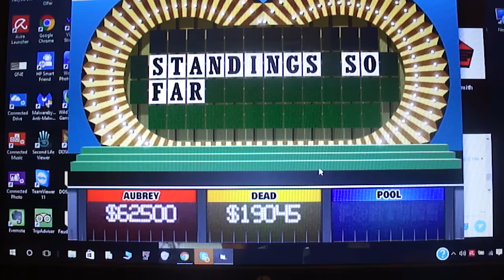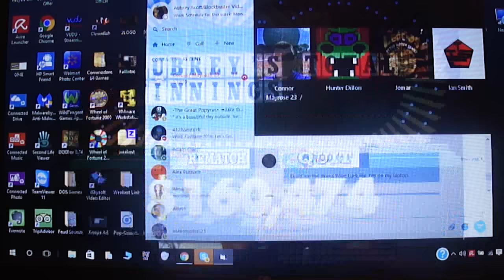2016 Birthday Special for Connor Mayrose (Part 55)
Here is the next part, in which we finish up with BigJon's Wheel. What will the end result be? Watch to find out, and Part 56 will be up next.